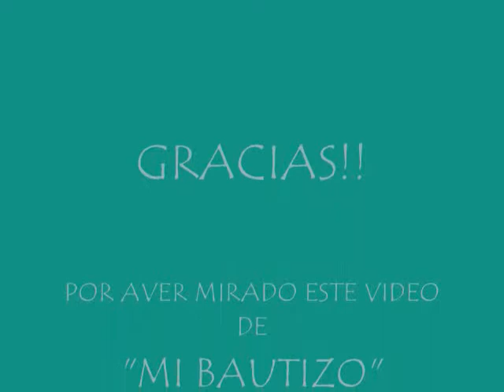puro chihuahua!! bautizo de oziel.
aki les dejo algunas fotos del bautizo de mi sobrino oziel... y una cvansion estilo chihuas claro ke si puro pasito chihuahuense.